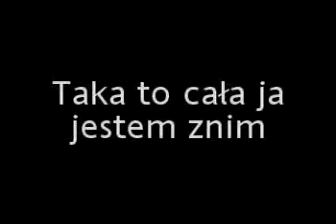Lena jest jego warta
Miusic